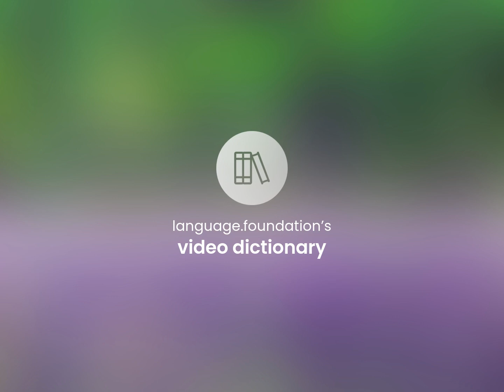Insipid • what is INSIPID meaning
What is INSIPID definition?